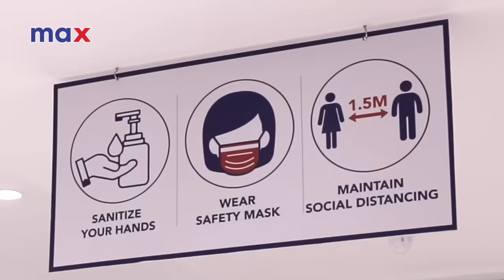Safe Shopping now at Max Fashion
We are back ! maxfashion is taking extra care to ensure your shopping experience is Safe and Contact-less. Come and Re-live your joy of shopping at Max.